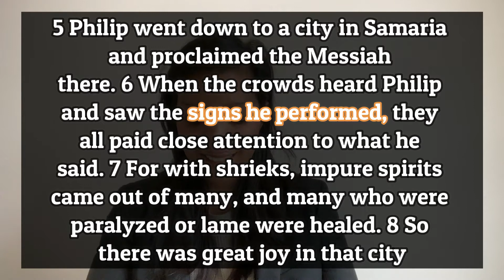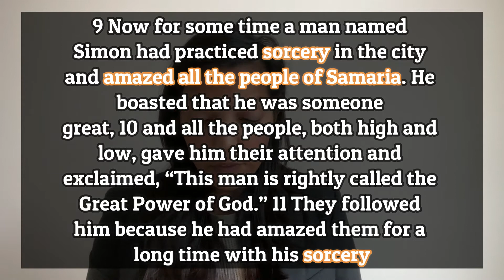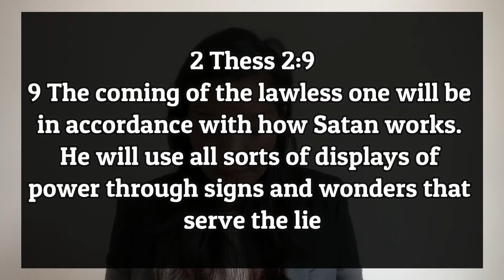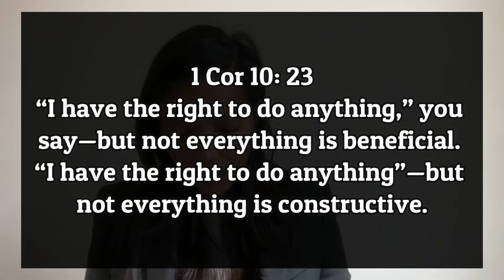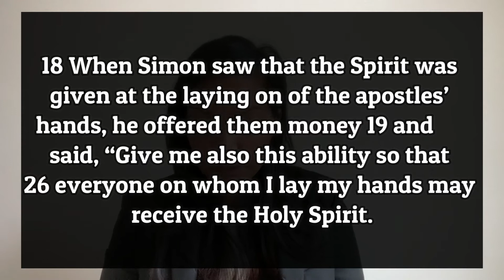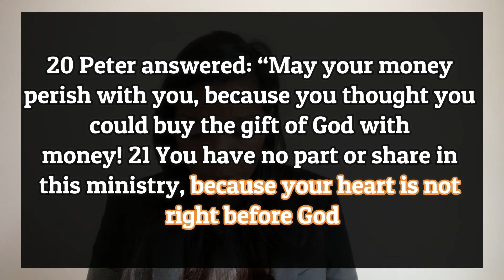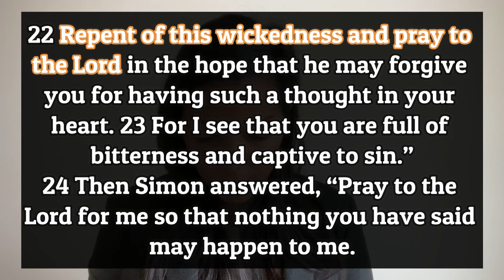What Kind of Power Are You Tapping Into?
Does evil exist and is Satan real and does he cause damage in the world?  Is there a battle going on between good and evil? Watch this sermon to learn about Phillip and Simon two men who had power but exercised it diifferently.